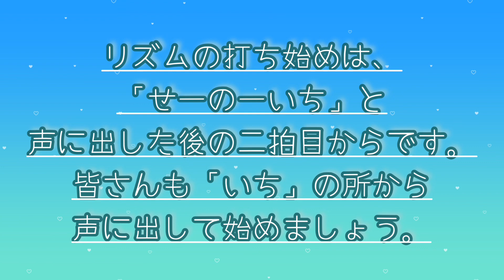リズム基礎 マスターへの道 no.22 アウフタクト編 スタート！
宇高音楽教室

リズム基礎　マスターへの道　no.22
アウフタクト編　練習1.

これは、
リズムに苦手意識がある方、
1人の演奏はできるけど、みんなとの演奏がうまくいかない方、
基礎的なリズム、拍子とは何かを知りたい方、
説明じゃなく実践で学びたい方向けの動画です。

マスターへの道　no.1から順をおってコツコツ習得しましょう♪

リズムは、時間を区切る事で生まれます。
拍子感がそれですね。
ただ、実はそこには単純に区切るだけではない、力の流れも存在しますが、この動画ではその部分は意識してありません。(する時もあるかもしれませんが)

たくさん練習して、目線が先へ先へといくようになれば、上達した証拠となります。意識して上達していきましょう。